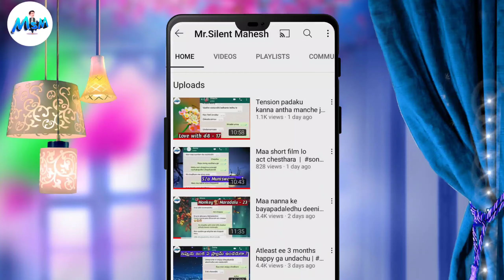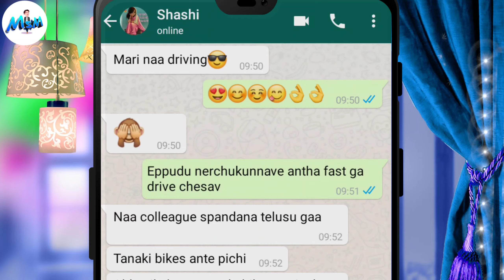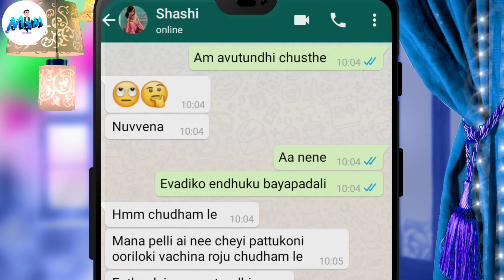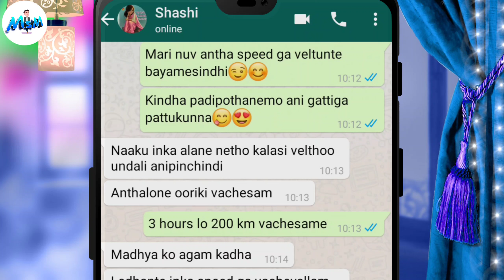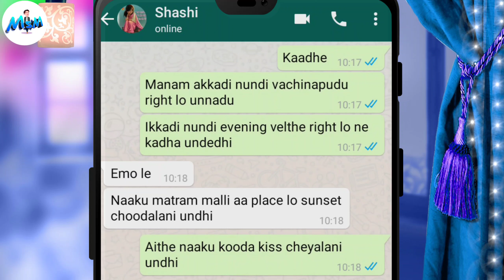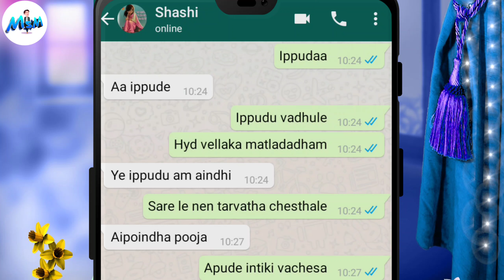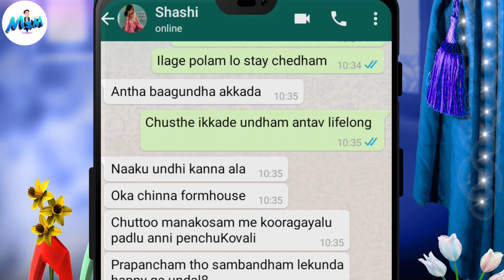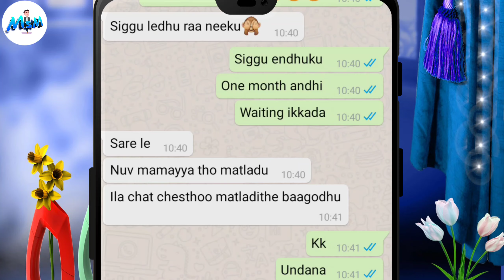Inni kalalu kantunnam nijam avuthaya kanna 😕😥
Telugu lovers chatting about past love stories, lovers chatting after first sex, telugu lovers Romantic whatsapp chatting